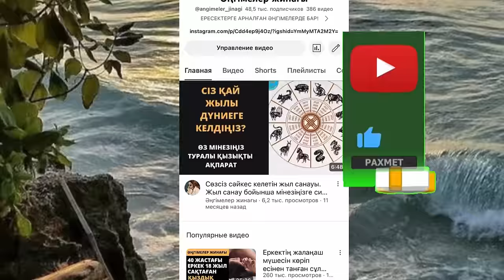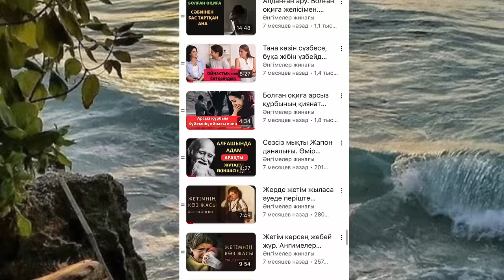Өрімдей жас қыздың аянышты оқиғасы. Әсерлі әңгіме